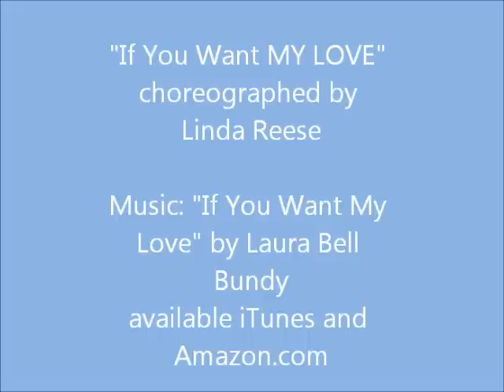If You Want MY LOVE line dance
music: If You Want My Love by Laura Bell Bundy  48ct  4 wall  Intermediate  no tags of restarts